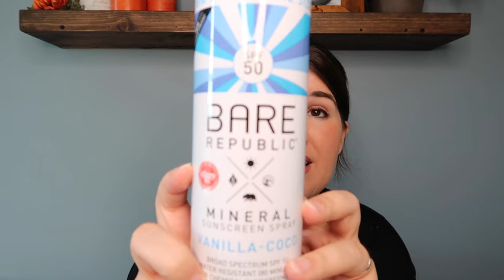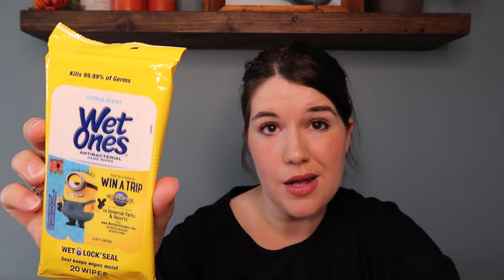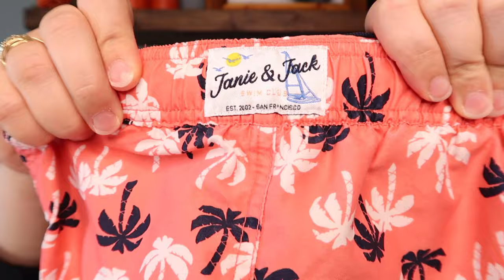Beach Bag I Packing Video I Summer Essentials I Beach Gear I Kid Products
Welcome back - bringing you a fun packing video, this time one geared for the Beach and is full of kid gear, sunscreen options, and many, many poolside essentials. I even found a couple flattering swimsuit options for Mom (what a miracle)! This "beach" bag is also great for the pool, lake or water park

Listed below are all products mentioned in the video that I could find, some styles might be similar but not exact; none of these are sponsored in any way. All recommendations are my own. :)

Beach Bag Essentials:

Sun and Skin Care:
Bare Sunscreen
Kiss My Face Kids Sunscreen
Banana Boat Kids Sunscreen
Ocean Potion Sunscreen
Sun Bum Face Stick
Off Deep Woods Bug Spray
Sun Hat with Strap
Mickey Sun Hat
Kids Straw Hat
Wide Brim Straw Hat for Mom
Disney Baseball Cap
After the Sun Cooling Gel

Beach Gear:
Disney Beach Tote
Speedo Kids Flotation Vest
Pool Float with Seat
Swim Diapers
Packable Beach Towel
Foldable Water Bottle

Swimwear:
Calvin Klien Swimsuit
Michael Kors Swimsuit

Vlogging Gear Used:
Vlogging Camera